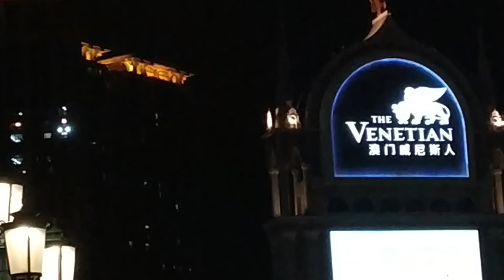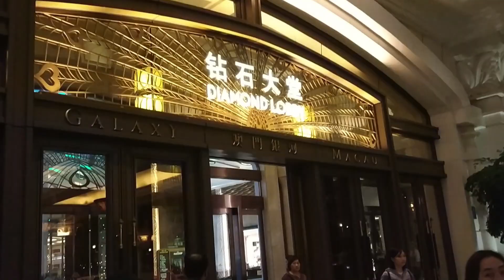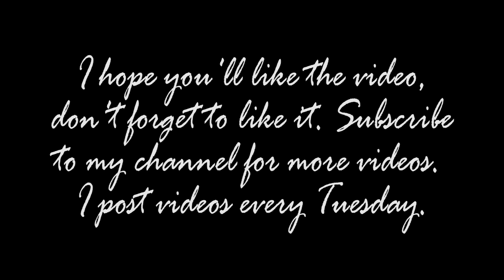Macau Day 1: Travel Video | Vrinda Aggarwal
COMMENT DOWN WHAT OTHER VIDEOS YOU WANT TO SEE 💛😍

THANK YOU SO MUCH FOR SUPPORTING ME, I LOVE YOU GUYS SO MUCH 💛🍕